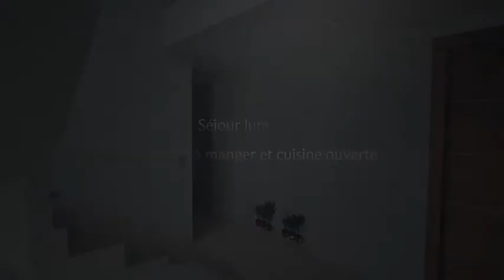Villa Gassin - Var -France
GASSIN: Aux portes de St Tropez, avec belle vue mer sur le Golfe : Villa neuve, de style contemporain, avec des beaux volumes.